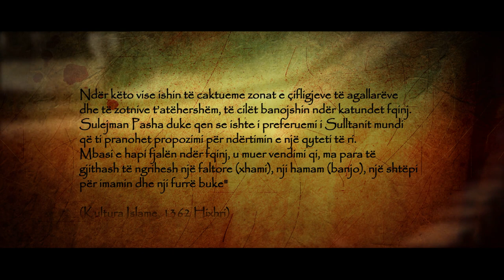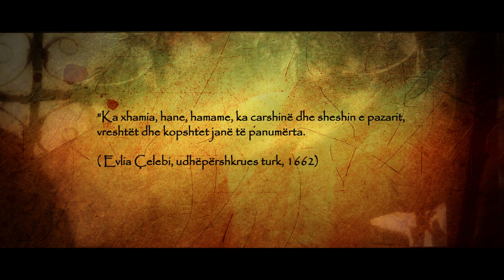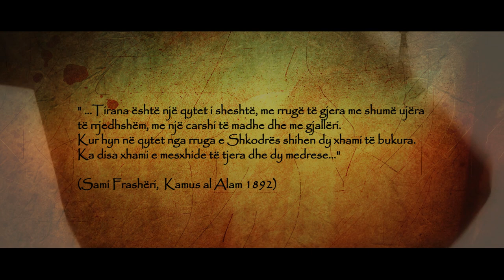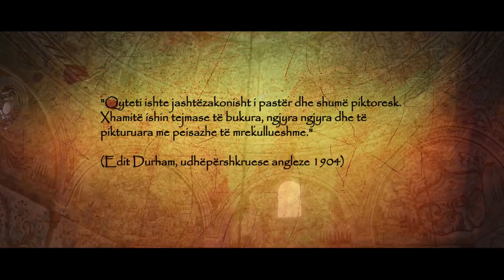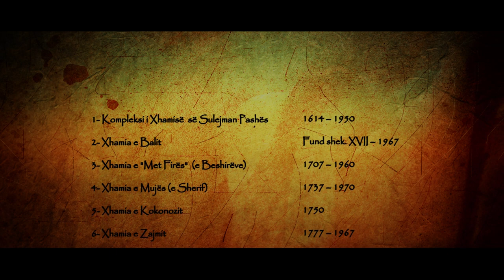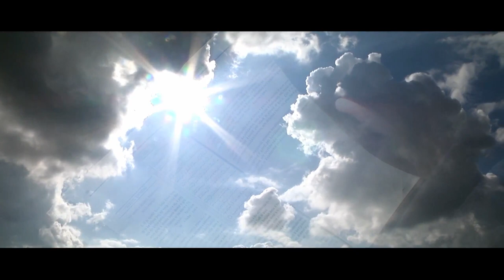"RRUGËTIM " - Tirana, qyteti i themeluar nga xhamitë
400 vjet më parë do të hidhej gurthemeli i një qyteti të ri, e askush nuk e dinte se ai do të bëhej kryeqendra e shqiptarëve!

Ky dokumentar është pjesë e një cikli dokumentarësh dhe reportazhesh të quajtura "RRUGËTIM", që Komuniteti Mysliman i Shqipërisë ka planifikuar të realizojë në të gjithë vendin.
Është quajtur "Rrugëtim", sepse vetë jeta e njeriut është një rrugëtim  të përhershëm, vetë ekzistenca është një rrugëtim, historia, kultura e një populli, kombi a vendi është  në një rrugëtim dhe nëse nuk ecim bashkë me të apo nëse nuk jemi të kujdesshëm që ta ruajmë me fanatizëm madje, ajo është e destinuar të humbasë, të harrohet dhe pluhuri i harresës fillon të trashet shumë shpejt.

Rrugëtim konsiston në njohjen, pasqyrimin dhe evidentimin e trashëgimisë kulturore dhe shpirtërore të shqiptarëve.
Rrugëtimi ynë i parë, nisi me Tiranën, për  dy arsye:
E para sepse është kryeqendra e mbarë shqiptareve dhe si e tillë rëndësia dhe interesi për njohjen e historisë  së saj është mjaft e madhe.

E dyta, sepse në shkurt 2014, koha  në të cilën është realizuar edhe dokumentari, Tirana mbushi plot 400 vjet nga hedhja e gurëthemelit të saj, që ishte Xhamia e Sulejman Pashës (Xhamia e Vjetër).

Në mënyrë që historia, kultura dhe trashëgimia jonë të mos humbasë, së pari duhet që ne ta njohim atë, duhet të dimë se cilat janë rrënjët tona, dhe sigurisht shteti ynë duhet të bëjë më shumë për ruajtjen e kësaj trashëgimie, sepse vetëm kështu do të mund të sigurojmë një të ardhme të sigurt dhe të qëndrueshme, për ta ndërtuar këtë atë, mbi ato vlerat, që ne shqiptarëve na karakterizojnë si popull.